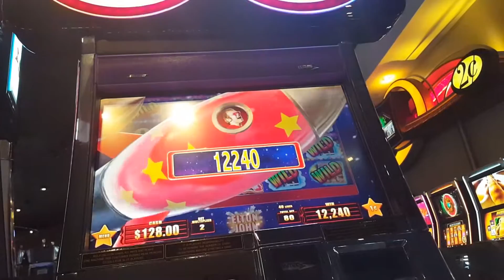GREAT WIN! Elton John Slot Rocket Man Feature!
80c bet.